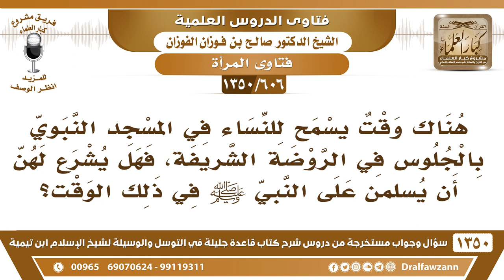[606 /1350] هل يشرع للنساء إذا جلسن في الروضة الشريفة أن يسلمن على النبيﷺ في ذلك الوقت؟ صالح الفوزان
-[606 /1350] السؤال: هناك وقت يسمح للنساء في المسجد النبوي بالجلوس في الروضة الشريفة، فهل يشرع لهن أن يسلمن على النبي صلى الله عليه وسلم في ذلك الوقت؟
 الجواب: لا، ولا حدث هذا إلا قريبًا، السماح للنساء ووضع رواقٍ لهم، هذا ما حدث إلا قريبًا، وليتهُ لم يحدث؛ لأنه وسيلة إلى البدعة، وسيلة إلى أنهم يسلموا على الرسول ويزورونه، ويكون هذا من البدعة، «لعن اللهُ زوارات القبور، والمتخذين عليها المساجد والسرج»، فليت هذا يُعاد النظر فيه، ليت هذا الفعل يُعاد النظر فيه، وهم لم يأخذوا بهذا فتوى من أهل العلم، إنما هذا تصرفٌ من القائمين على المسجد النبوي، وقد أخطأوا في هذا بلا شك.
للاشتراك في قناة الشيخ صالح الفوزان
أسئلة وأجوبة من شرح قاعدة جليلة ( 1350 ) مقطع

للاستفسار والإقتراحات والدعم
رئيس الفريق
لمشروع كبار العلماء